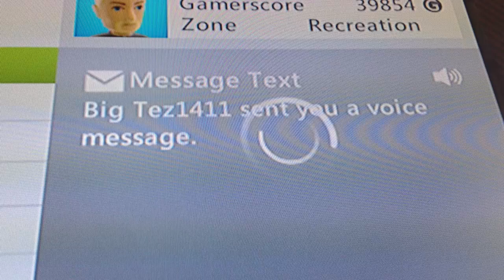Poor fella sounds a touch annoyed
Battlefield 3 anger management